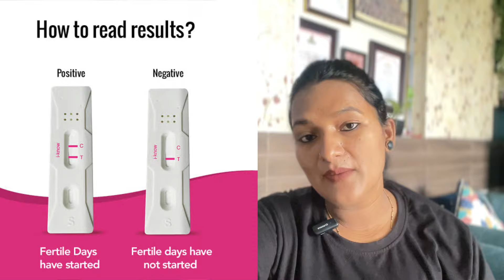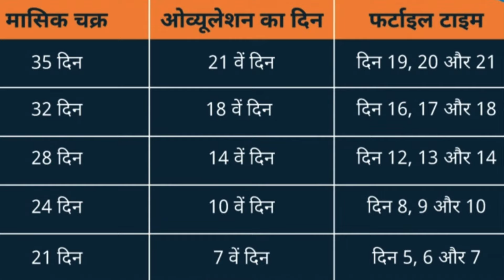जल्दी प्रेग्नेंट होने के लिए कब और कितनी बार संबंध बनाना चाहिए? Best Time to Conceive Pregnancy Fast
Today Topic: जल्दी प्रेग्नेंट होने के लिए कब और कितनी बार संबंध बनाना चाहिए? Best Time to Conceive Pregnancy Fast

my Another Channel Link's:

"Hema mahara Official"